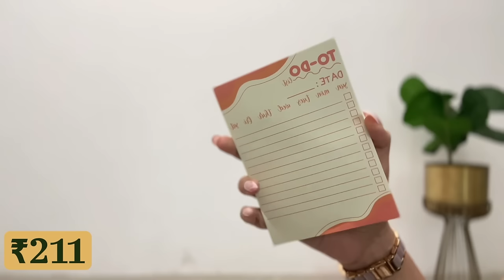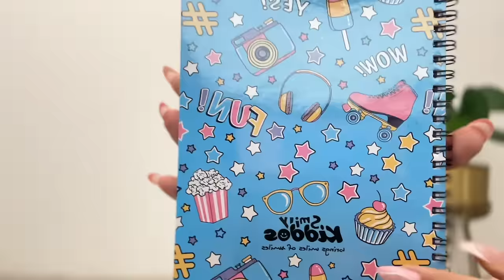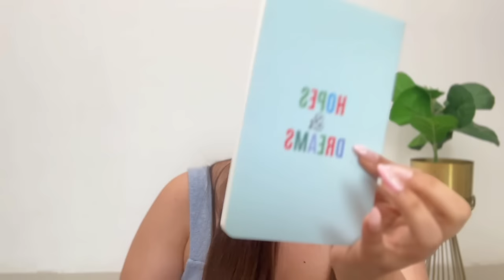Hindi Stationery Haul from MYNTRA Under Rs 399! Online Shopping Review | Heli Ved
Notebooks, pen cases, To do lists, you name it and I've tried to find it on the most popular fashion app of India! Were they a hit or a miss?

CHAPTERS -
0:00 Intro
0:30 1st 4 stationery products
3:51 Set 1
5:58 Pack of 3 Floral Notebooks
7:23  Aesthetic Scale
8:36 Set 2
9:22 Last 2 products
11:06 Outro

Love,
Heli ;)